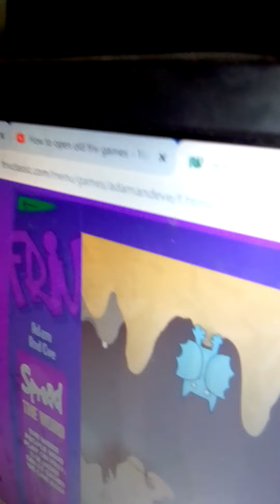Game Adam and Eve